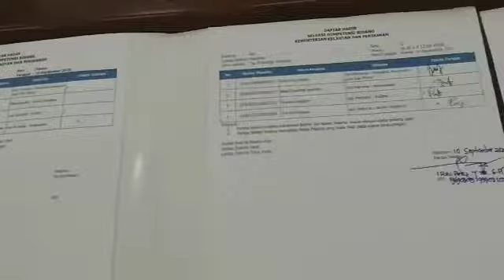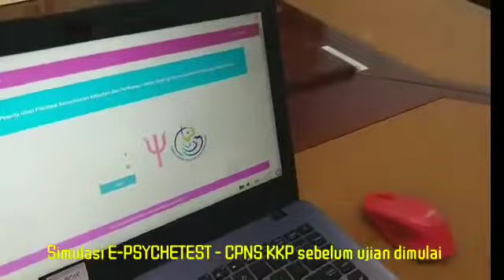Pelaksanaan SKB CPNS KKP 2019 lokasi Mataram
Video dari Aldo Dwi P